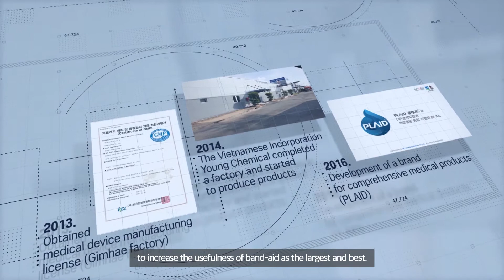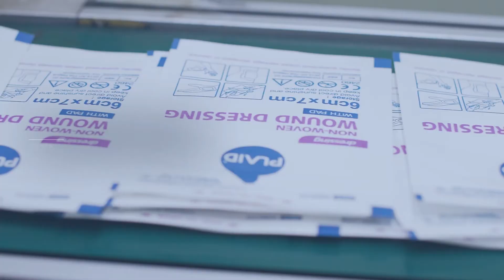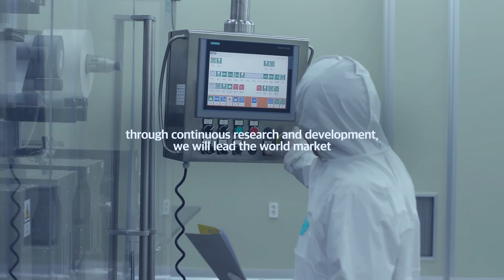[EXPO2021_BOOTH]_Young Chemical Co., Ltd 1